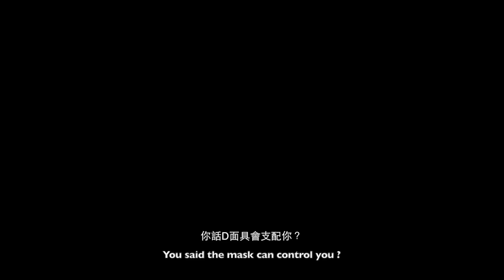The Mask － Trailer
Actor: Kai Fung, Suki, Nelson
Camera Operator: Suki, Nelson
Lighting: Suki, Nelson
Boom Operator: Suki, Nelson
Editor: Nelson